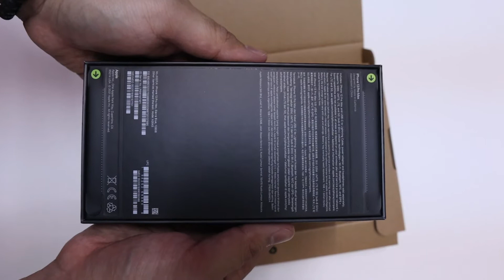Beli iPhone Paling Mahal dari Apple MALAYSIA - Unboxing iPhone 13 Pro Max (Sierra Blue)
Jom tengok unboxing iPhone 13 PRO MAX ini!